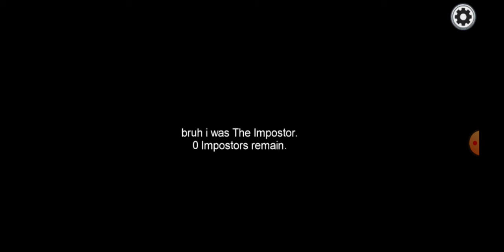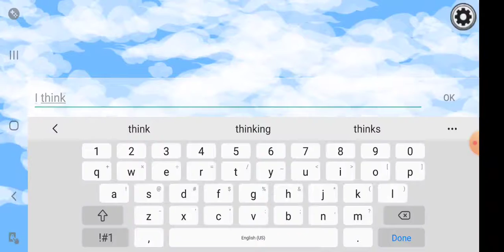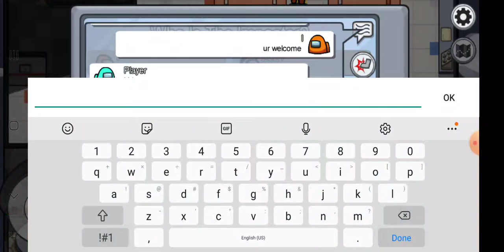Among us Impostor/crewmate